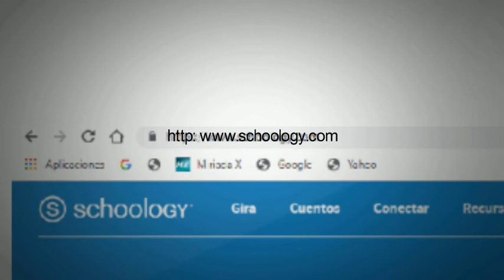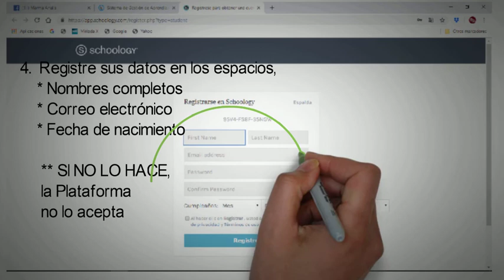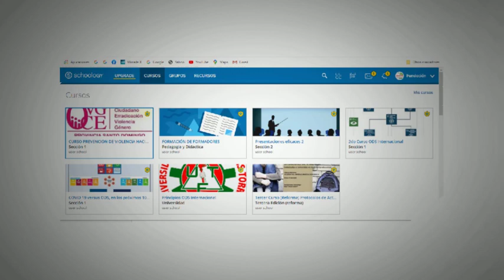Proceso Inscripción Curso Violencia de Género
Paso a paso que indica la manera para inscribirse en el Curso de Violencia de Género